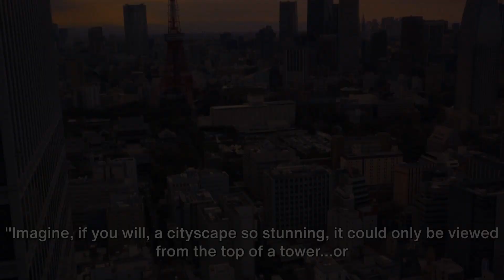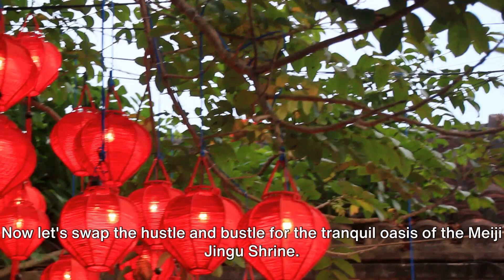Tokyo must visit places | 東京旅行 (Tōkyō Ryokō)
In this video, we are taking you on an exciting journey through the captivating city of Tokyo, Japan. Join us as we explore the must see places in Tokyo, that make Tokyo truly unique and unforgettable. Also covered things to do in Tokyo.

Prepare to be amazed as we blend humour, beauty, and the timeless charm of Tokyo into one amazing showcase. From the bustling streets of Shibuya to the serene gardens of the Imperial Palace, we have handpicked the must-visit spots that you cannot afford to miss.

Immerse yourself in the vibrant energy of Tokyo's famous fish market, taste mouth watering street food, and witness the incredible views from the iconic Tokyo Sky tree. Whether you are a foodie, a culture enthusiast, or an adventure seeker, Tokyo offers something for everyone.

Our team of experienced travel guides will share insider tips and fascinating facts about each attraction, giving you a deeper understanding of Tokyo's rich history and culture. Get ready to fall in love with this incredible city and its awe-inspiring sights.

Together, let's spread the magic of this enchanting city to the world.

Chapters:
00:00:00
Welcome to Tokyo

00:00:31
Shibuya Crossing

00:01:20
Tokyo Tower & Tokyo Skytree

00:02:15
Senso-ji Temple and Meiji Jingu Shrine

00:03:09
Shinjuku Gyoen National Garden, Ueno Park, and Shibuya Crossing

00:03:48
Owl cafe Tokyo Akiba Fukurou and Shopping in Ginza

00:04:37
Closing